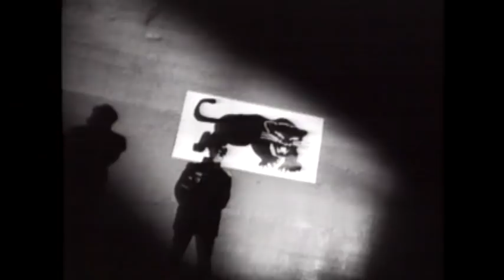Paris - Break the Grip of Shame (Music Video)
Lyrics:
Enter into a new realm, a new dimension
Pay close attention
And witness knowledge born on the microphone
for the people that I call my own
Remember back when good rap was just a cool dance hit
even though it wasn't saying (shit)
Well them days is gone I don't play that
Pick the punk and I'll say like wack
Stick with the sick style for the serious
Hip-Hop lovers can't get enough of this
Black tracks on wax are so smooth
You can't get help but the thought to move
This is a call and a plea for unity
Black is back uplift and be free
Keep pushin', our movement moves on.. so strong, now
With a raised fist I resist
I don't burn, so don't you dare riff
or step to me, I'm strong and black and proud
And for the (bullshit) I ain't down
Life in the city's already rough enough
without some young sucka runnin' up
You don't know me, so don't step
I roll to the right and then bust your lip
Paris is my name, I don't sleep
I drop science, and keep the peace
Here to bust this for better justice
Another dope Scarface release
This is a serious style for the gifted
Pro-black radical rap's uplifting
Still growing, the power's so strong
You can't stop it, now
"We declare our right on this Earth
to be a man, to be a human being,
to be respected as a human being,
to be given the rights of a human being,
in this society on this earth in this day,
which we intend to bring into existence,
by any means necessary!"
Alright, let's start some mo' (shit)
Straight up on the movement tip
with forces strong as Allah's my third eye
Black is back and P-Dog'll never die
Who said that you can't do this
Can't be wise or be for the movement
Games I won't have so don't you play none
You'll see why when I'm gone
Skinheads end up dead cause I don't play
Brothers swarm under the form of Scarface
Round up, roll out, we'll roll em up like Rolo's
I stomp sixteen solo
Straight for the jugular, hope that I don't
swarm and bust a cap by night so
you just keep your place cause I won't stop
I'll keep pushin' that movement rock when I..